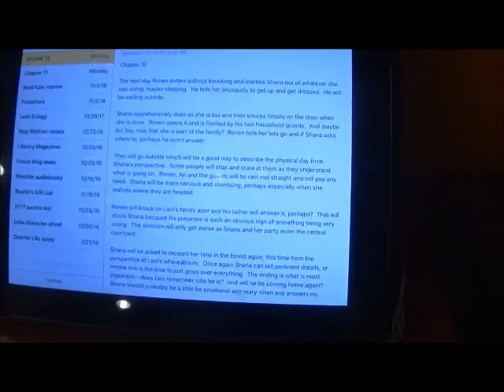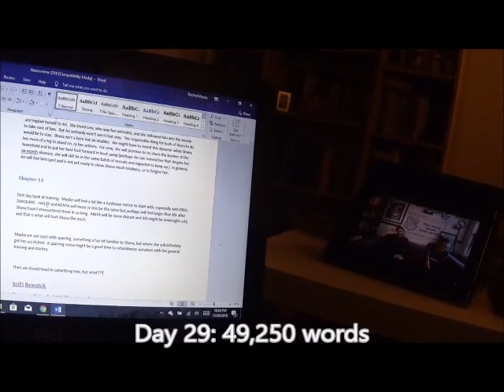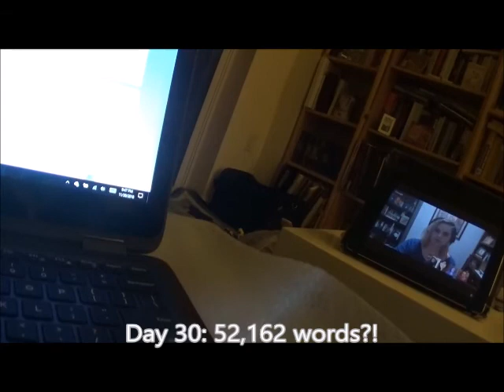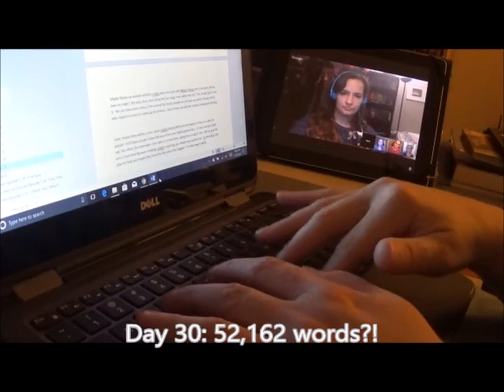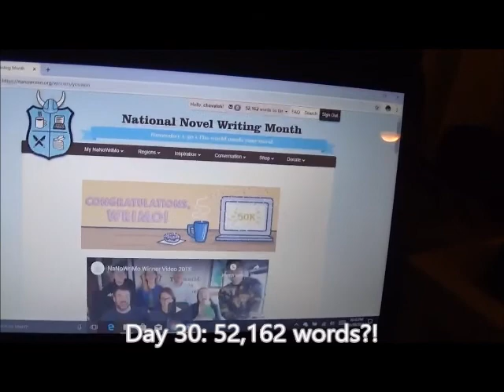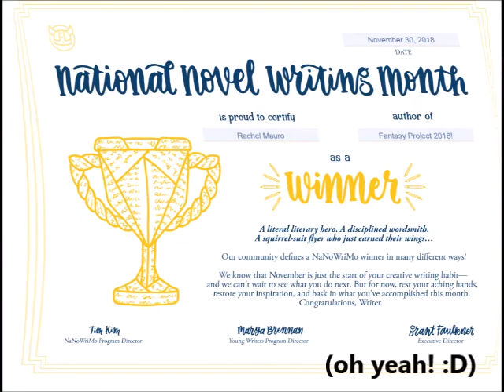NaNoWriMo 2018: Finale Vlog!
NaNoWriMo 2018 total: 52,162 words!